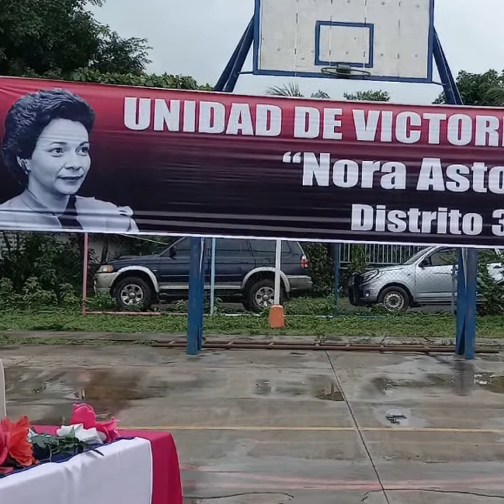Nicaragua 🇳🇮 Instalación de U.V.E Nora Astorga Distrito III Managua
Instalación De U.V.E. Distrito III Managua commemorando el 44 Aniversario del Paso a la Inmortalidad del Comandante y Jefe de la Revolución Sandinista Comandante Carlos Fonseca Amador Tayacan Vencedor de Muerte